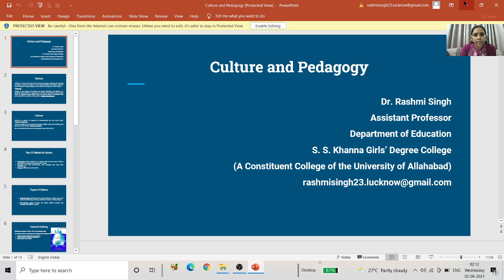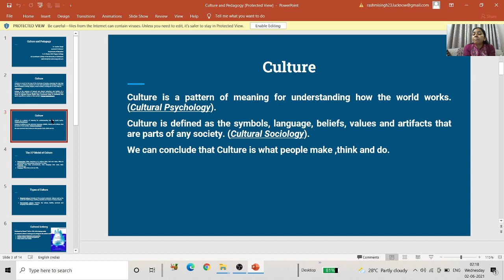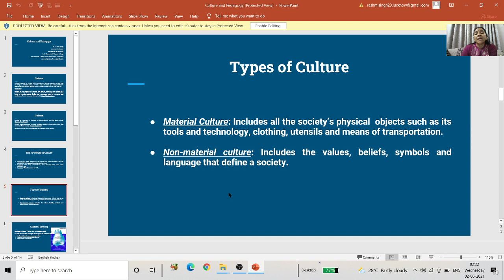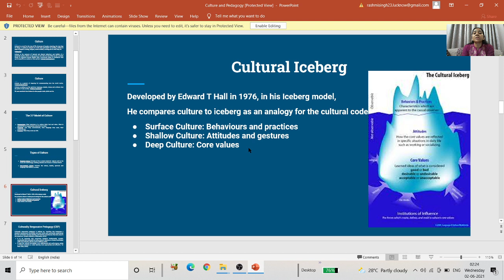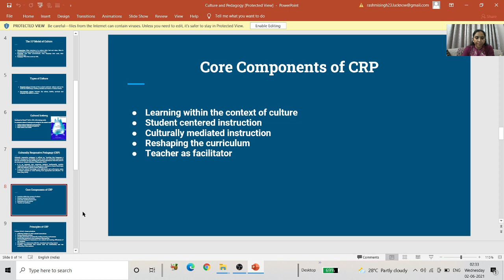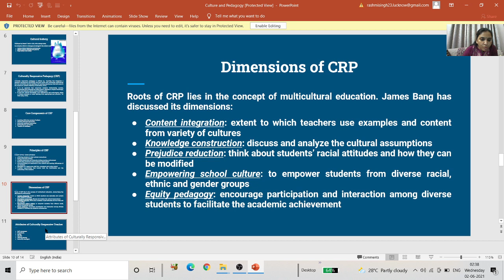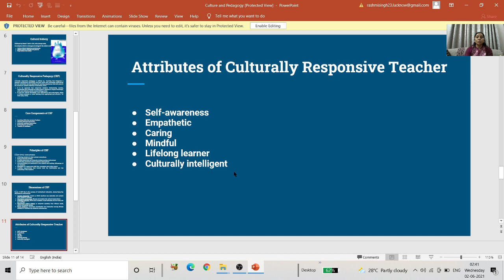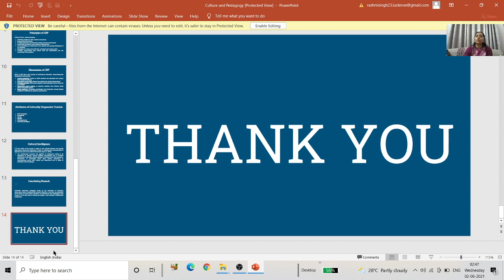Culture and Pedagogy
Welcome you all in my channel.